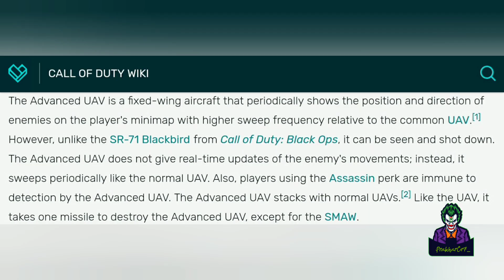CODM updates new gun Skins Scorestreaks MAP and more / call of duty mobile